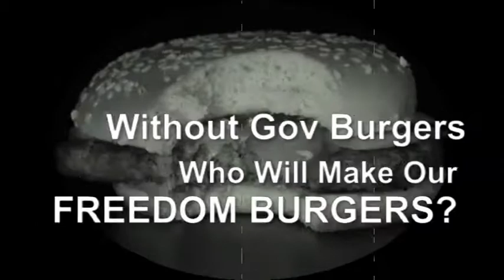Without Gov Burgers, Who Will Make Our Freedom Burgers?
Doing Gov Business is very different than doing Free Market Business.